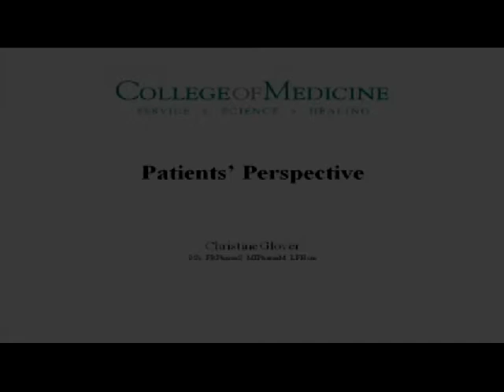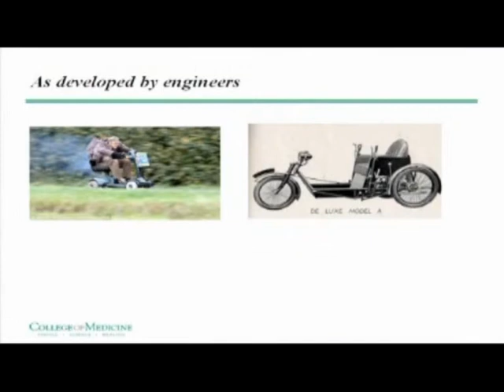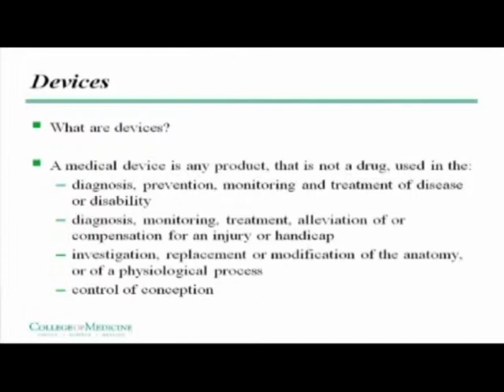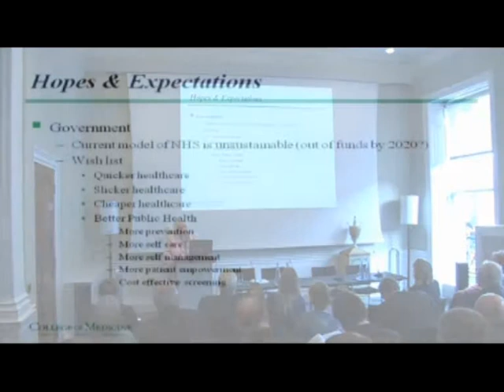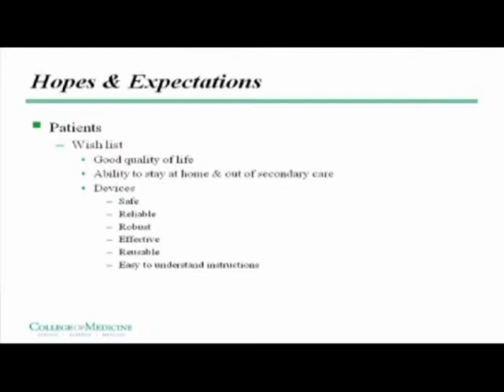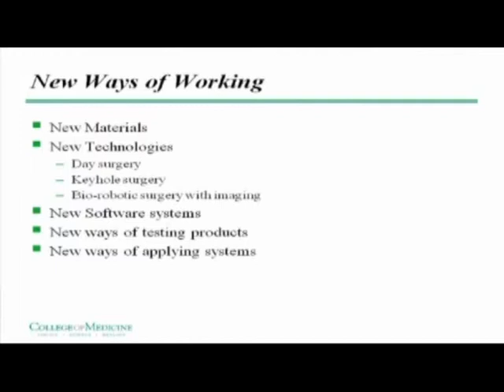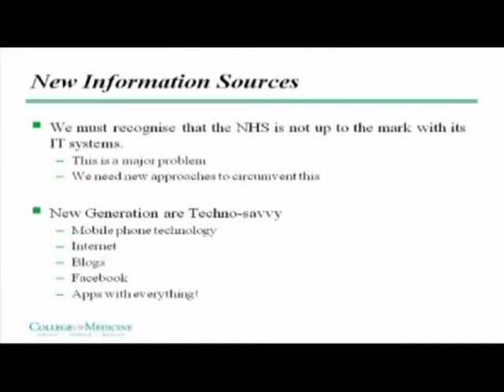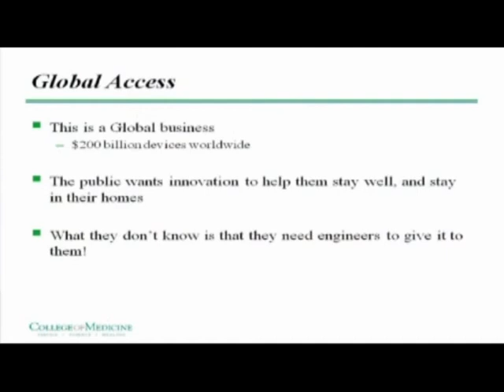Engineering innovation in the NHS - Christine Glover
Engineering innovation in the NHS - organised by the Royal Academy of Engineering Panel for Biomedical Engineering  - 15 November 2011

Chaired by Dr Geoff Watts FMedSci, writer and broadcaster, the conference addressed the topic of innovation from the perspective of the clinician, manager, supplier, researcher and regulator.